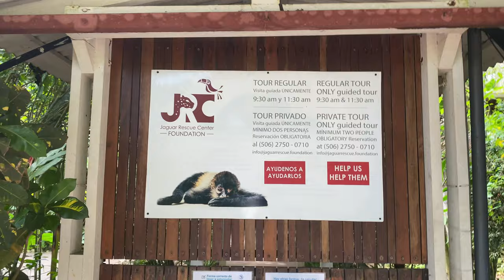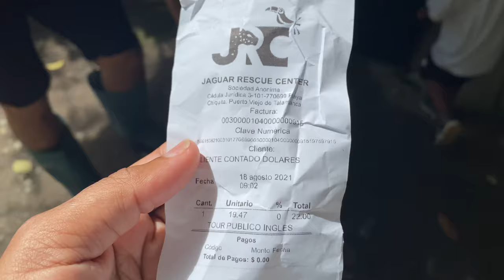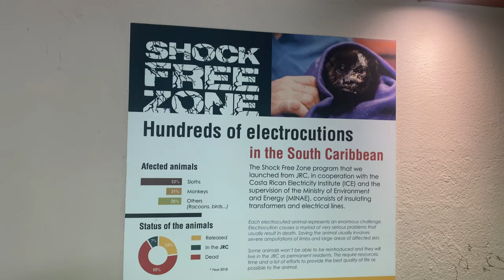Come with Us to the Jaguar Rescue Center in Costa Rica!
The Jaguar Rescue Center is a temporary or permanent home for ill, injured and orphaned animals. With a focus on monkeys, sloths, other mammals, birds and reptiles, the JRC provides veterinary services, round-the-clock care and comfort to animals that would otherwise be unable to survive in the rainforest or the waters of the Caribbean.